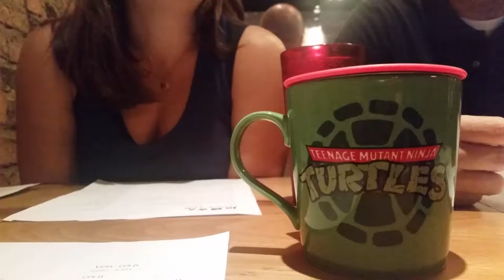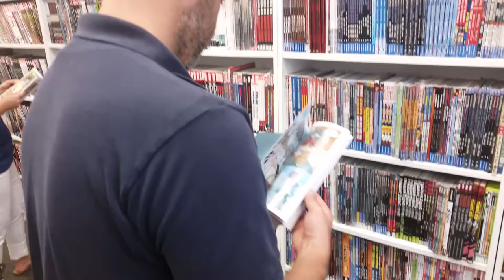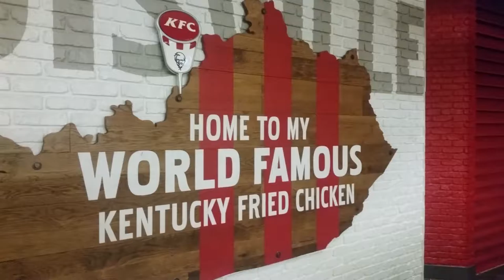An Event Apart - Chicago - 2016